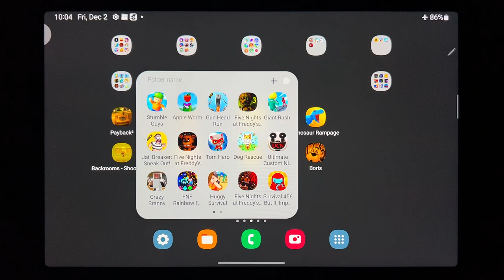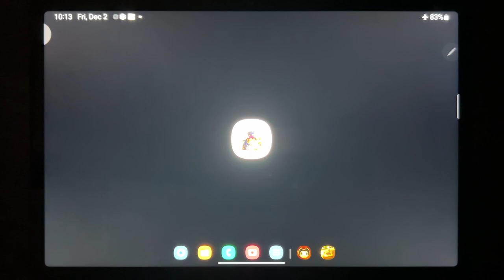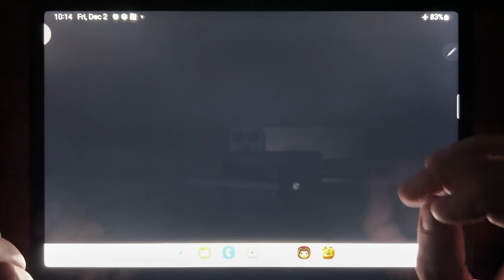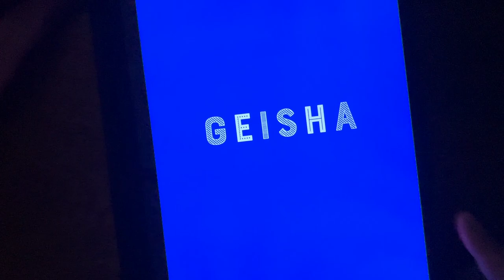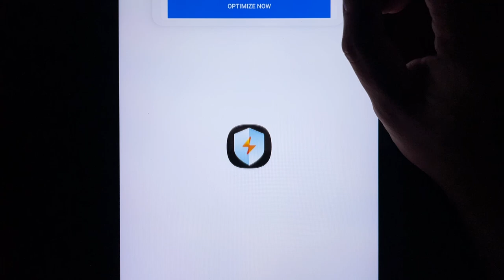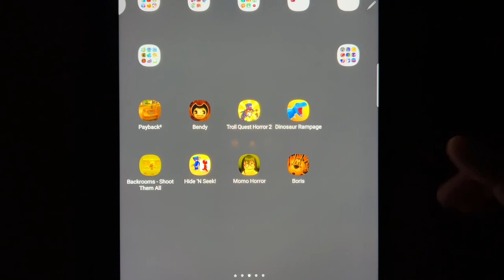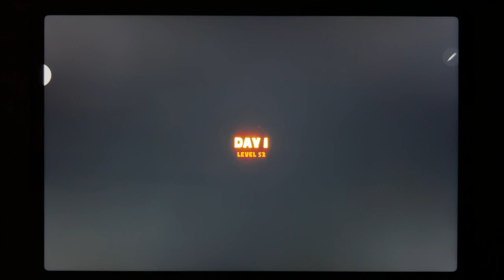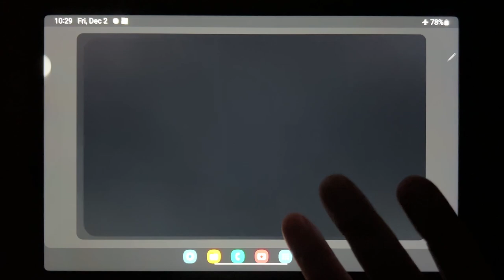Payback 2, Bendy, Troll Quest Horror 2, Dinosaur Rampage, Backrooms Shoot Them All, Hide N Seek...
Payback 2, Bendy, Troll Quest Horror 2, Dinosaur Rampage, Backrooms Shoot Them All, Hide N Seek, Momo Horror, Boris